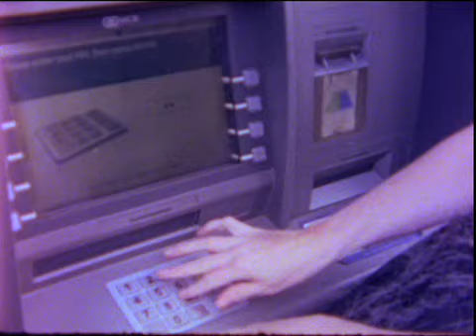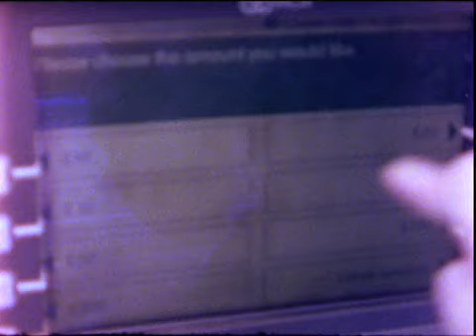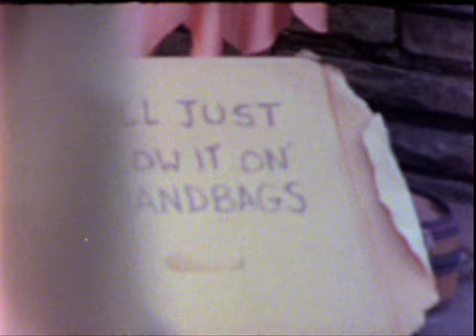I Can't Believe I'm Not a Millionaire - The Puppini Sisters - Alternate Version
Director: Alex De Campi